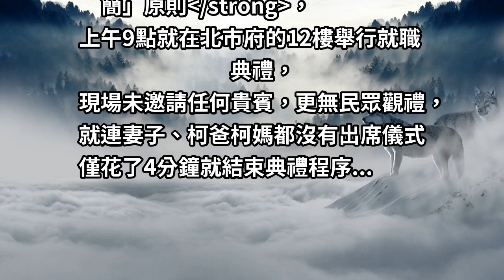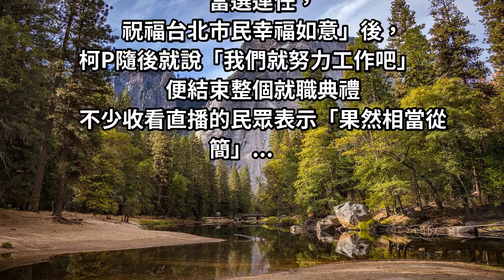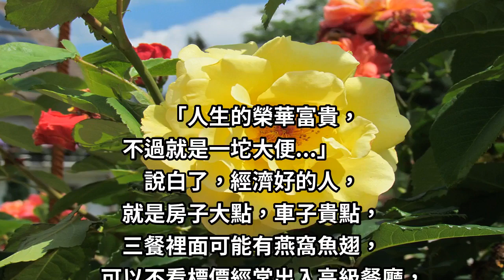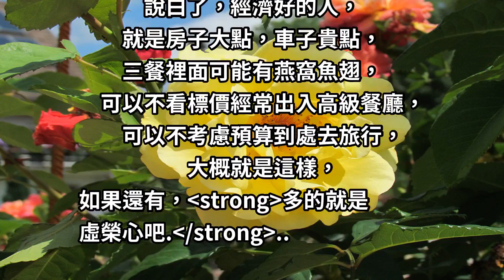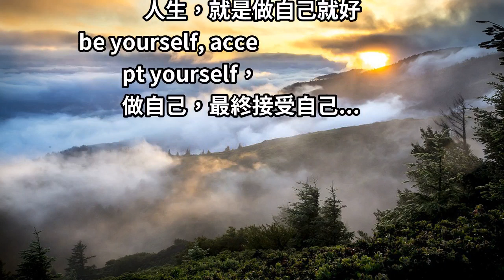柯文哲就職「極簡」僅4分鐘：就是「做自己」，人生的榮華富貴， 不過就是坨...！！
「人生的榮華富貴，
不過就是一坨大便」
─柯文哲